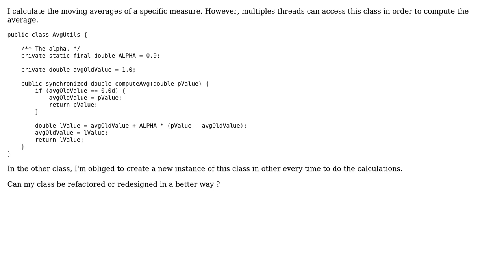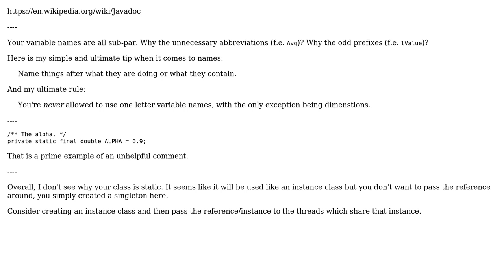Calculating exponential moving averages with multiples threads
With thanks & praise to God, and with thanks to the many people who have made this project possible! | Content (except music & images) licensed under CC BY-SA | Music | Images & others | With thanks to user Hassam Abdelillah user Bobby and the Stack Exchange Network Trademarks are property of their respective owners. You are responsible for your own actions.